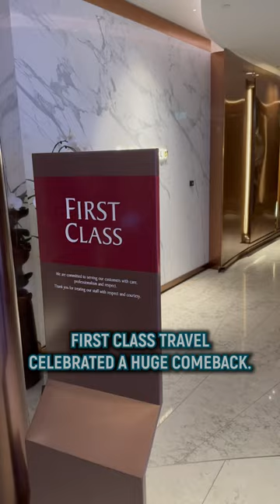What’s the difference between Business & First Class?